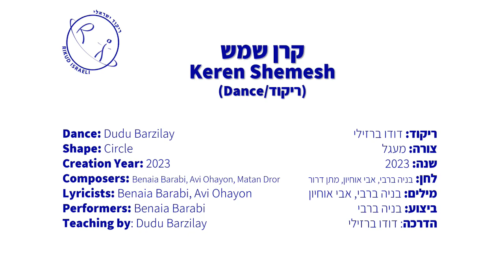קרן שמש - ריקוד | Keren Shemesh - Dance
ריקוד: דודו ברזילי
צורה: מעגל
שנה: 2023
לחן: בניה ברבי, אבי אוחיון, מתן דרור
מילים: בניה ברבי, אבי אוחיון
ביצוע: בניה ברבי
הדרכה: דודו ברזילי

Dance: Dudu Barzilay
Shape: Circle
Creation Year: 2023
Composers: Benaia Barabi, Avi Ohayon, Matan Dror
Lyricists: Benaia Barabi, Avi Ohayon
Performers: Benaia Barabi
Teaching by: Dudu Barzilay